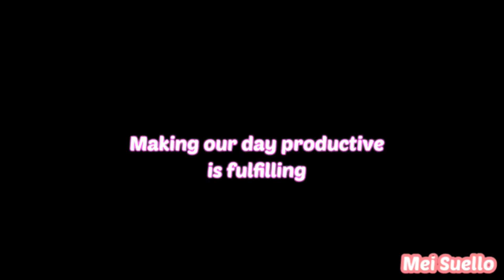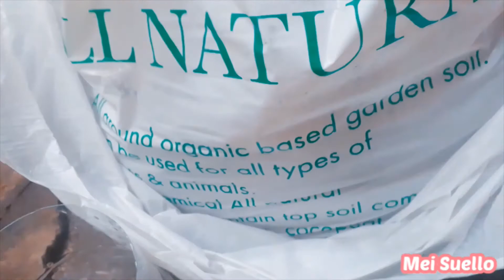URBAN GARDENING HACKS/ Recycled Materials /Growing in small spaces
Hello everyone!
Lately, I am fond of gardening at home and I used empty plastic bottles and cup noodles as a plant pot. I usually do this during Saturday and Sunday. I feel happiness in creating my mini garden and at the same time I am helping the environment as well.
Having a strenuous work on weekdays, while planting or gardening so happened to be my stress reliever. Now that all of my plants are growing so well. And that, making me feel fulfilling.
LOVE THE EARTH
FB: Melash Suello Binayas
urban gardening
urban gardening using plastic bottles
urban gardening for beginners
do it your
do it yourself
bottle garden
cup noodle nissin
recycled materials using plastic bottles easy
recycled materials
diy ideas
diy ideas for home
urban living
importance of preserving nature
preserving natural resources